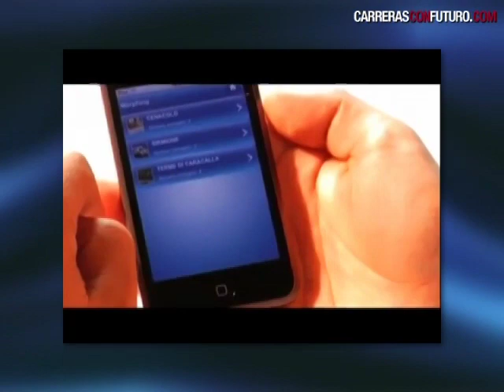Carreras profesionales que se benefician con la industria turística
¿Qué tema te gustaría que publiquemos? Escribe tu idea en nuestro muro